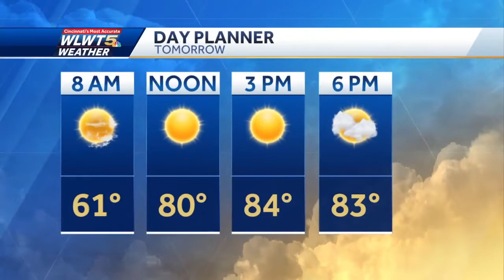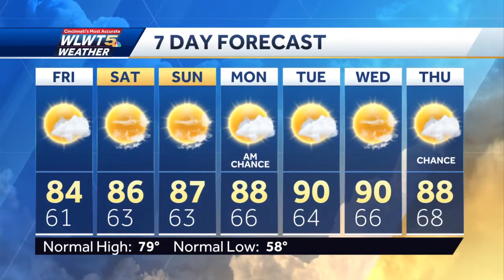Sunny and Warm Weekend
Sunny and warm for outdoor fun this weekend.